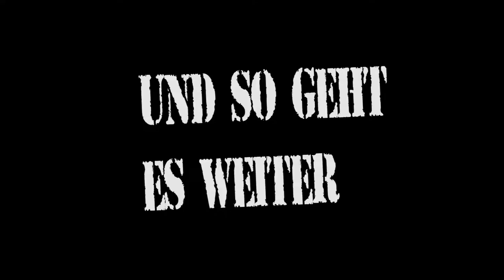Resident Evil 7: Not a Hero | Der Typ hat ein an der Klarinette